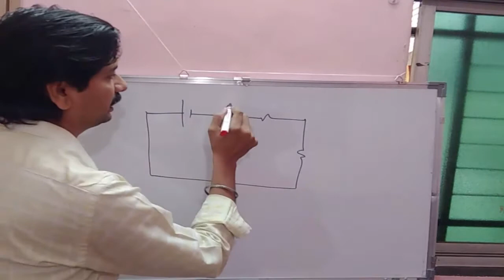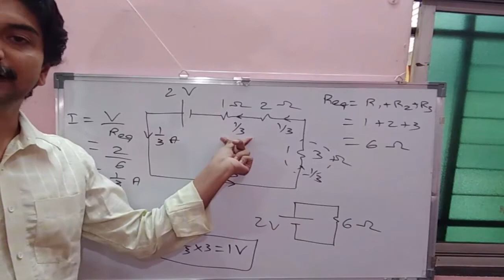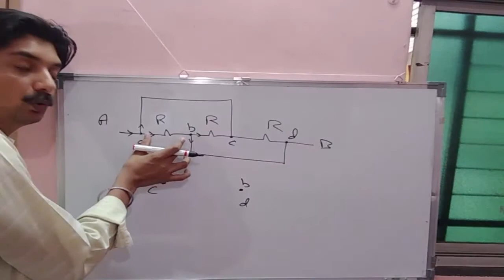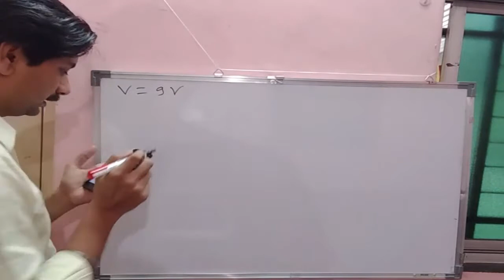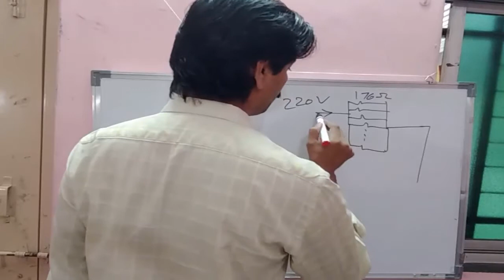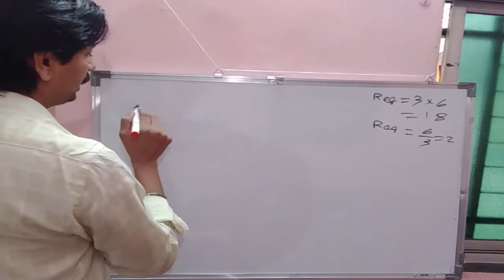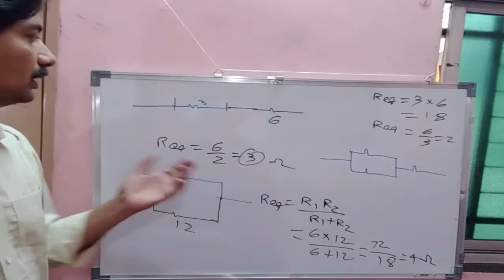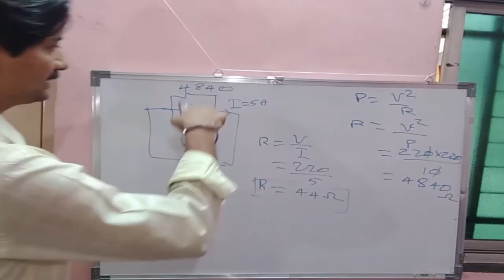10 CBSE - Science - Physics - Electricity 9 - NCERT Exercise